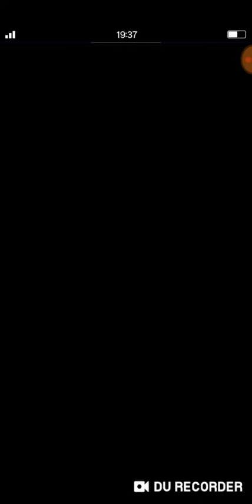FFBE亞爾不滅戰記「某個人偶的記錄」高難度特別關卡.全就成通關